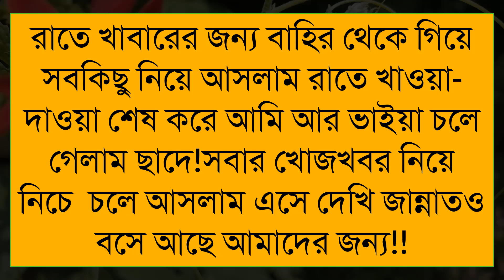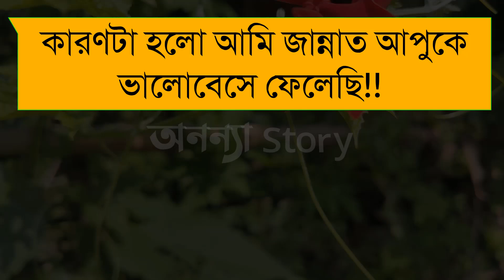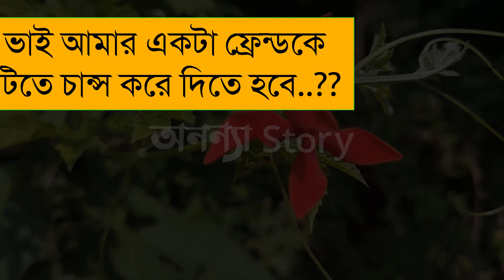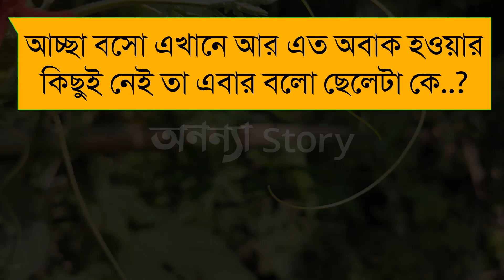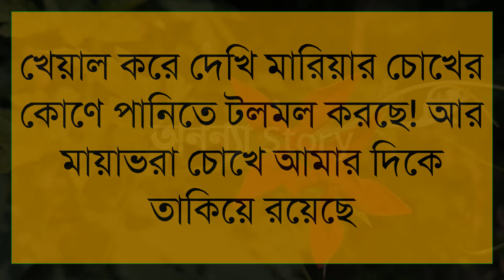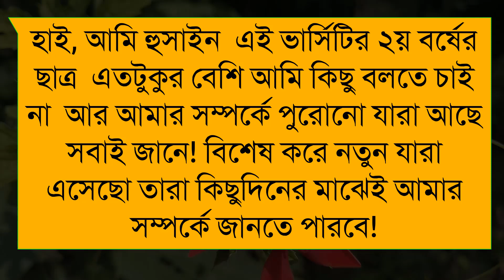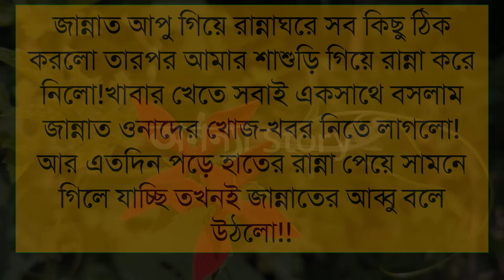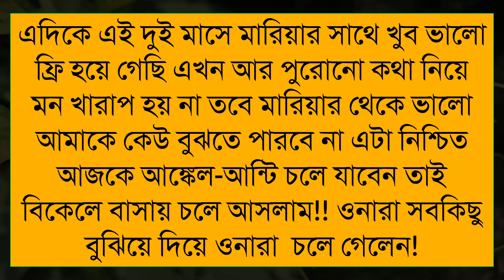ভার্সিটির জেদি সিনিয়র আপু যখন বউ (৫-পর্ব) অনেক কষ্টের একটি ভিডিও।।Sad Love Story।।অনন্যা Story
ভার্সিটির জেদি সিনিয়র আপু যখন বউ | অনেক কষ্টের একটি ভিডিও

🎙️Shamim+Priyanka+Farjana+Mostofa+Belal+Alamin+Mafi

অনন্যা Story
MB Diary